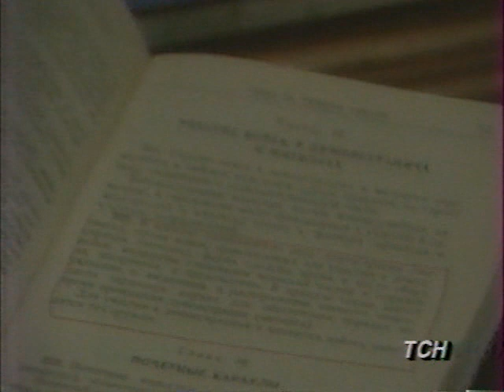TCH -фрагмент (ЦТ.1991)